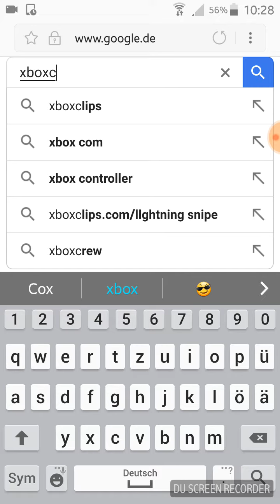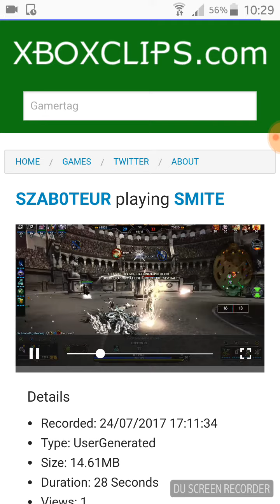Xbox One Clips aufs Handy (Android) downloaden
heute zeig ich euch wie ihr eure Xbox Clips auf euer handy (Android) ladet